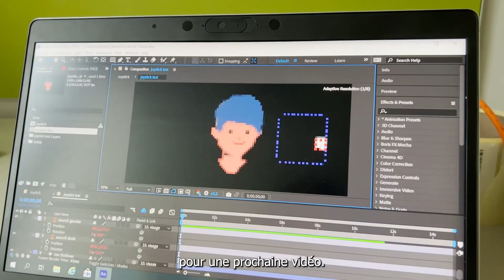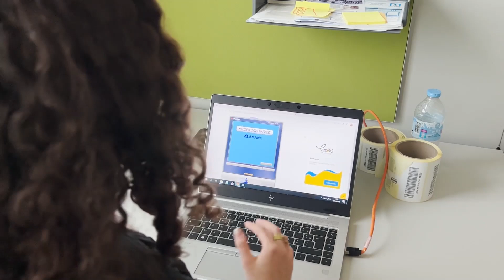Julie, motion designer en alternance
🏫 CFA : Ecole Multimedia
🏢 Entreprise : Carrefour
🎓 Formation : Bachelor Création Digitale
💡 Métier : Motion Designer
🧰 Secteur professionnel : Alimentation - Agroalimentaire
📍 Région : Ile-de-France
🗓️ Édition : 2023